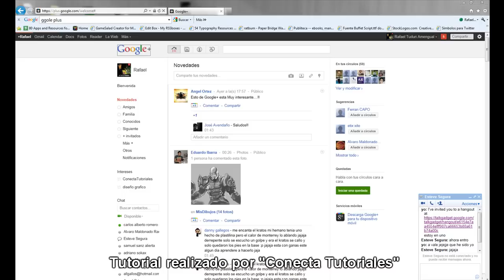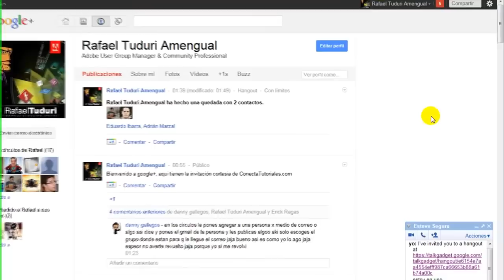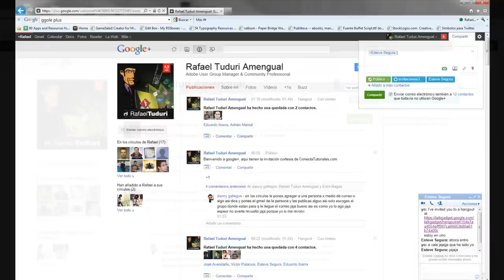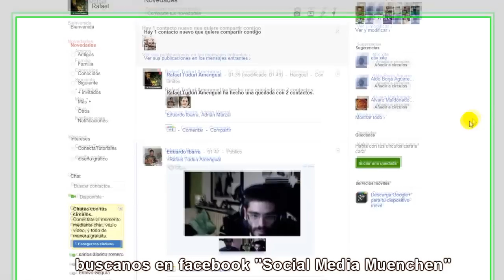Google+ en español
Bienvenidos.